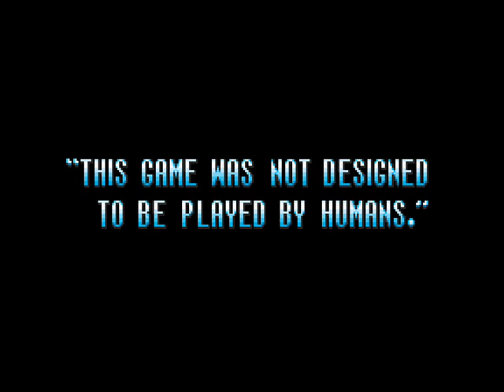[April Fools'] Mega Man 7 Teaser Trailer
THIS VIDEO IS NOT TO BE TAKEN SERIOUSLY.

This is a collaborative April Fools' effort from GeminiLaser (concept, text, editing) and PandaZSaber (gameplay, commentary).

I subjected my wife, who is expressly not a fan of platformers, to a few stages of Mega Man 7, passing it off as a sneak peek at the next round of videos from a guy who has become known for pulling off death-defying stunts and generally showing off.

This might make more sense if you've seen a few of my videos, especially my playthrough of Mega Man 6: